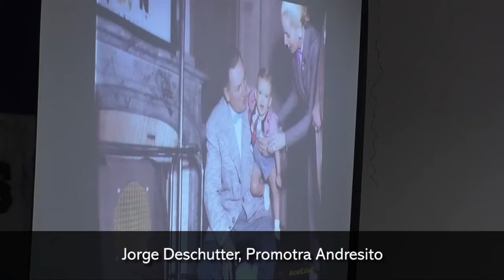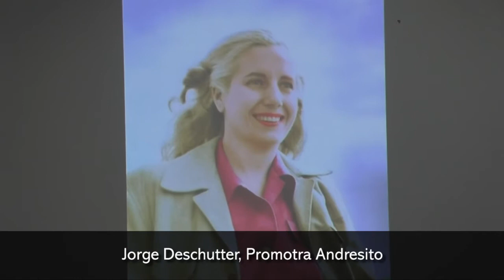Acto homenaje a Evita